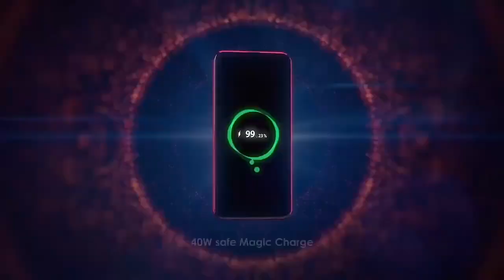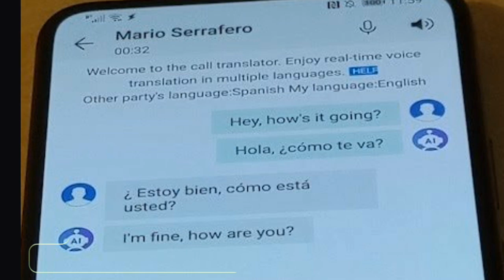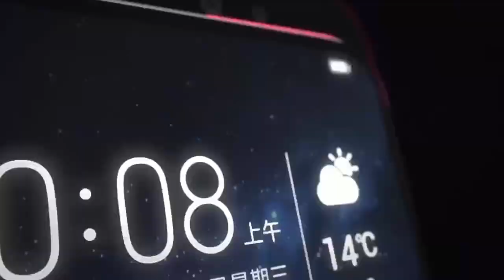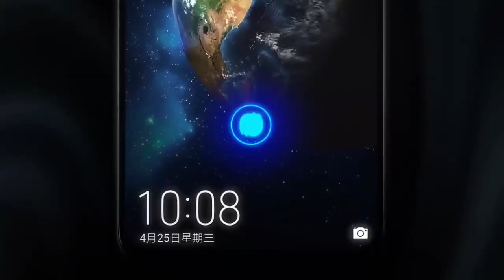HONOR MAGIC 2 - Specification & Features 🇧🇩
HONOR MAGIC 2 | 6 Camera In 1 Smartphone | Huawei
Honor magic 2 Price akhono officially janaini...  Jodi janano hoi tahole aykhane update kora hobe stay updated with this video ❤

Tag Used In This video
honor magic 2, honor
magic 2
 magic
honor magic
 honor magic 2 review
 honor magic 2 unboxing
magic 2 review
vs
 honor magic 2 vs mi mix 3
honor magic 2 camera
 xiaomi
 bezel-less phone
 best smartphone 2018
honor magic 2 price
honor magic 2 price in bd
honor magic 2 price in bangladesh
magic 2 price
magic 2 price in bd
 honor magic 2 review bangla
 honor magic 2 bangla review
huawei magic 2 bangla review
 honor magic 2 bangla